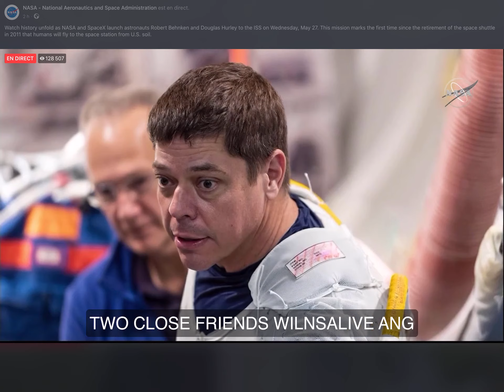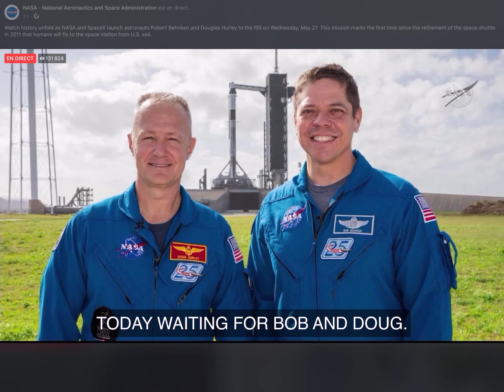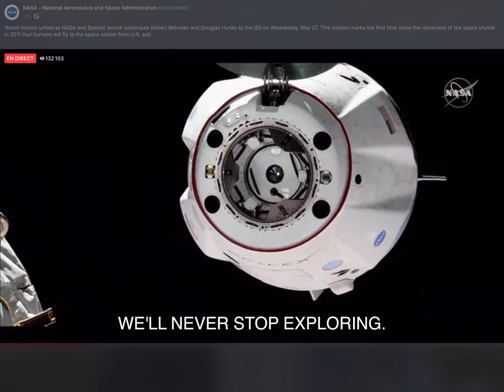Commander Chris Cassidy speech to the Crew Dragon before no go announcement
Listen the Commander Chris Cassidy speech to the Crew Dragon before no go announcement of the lift of the 27th of May. Reschedule : 30 of May